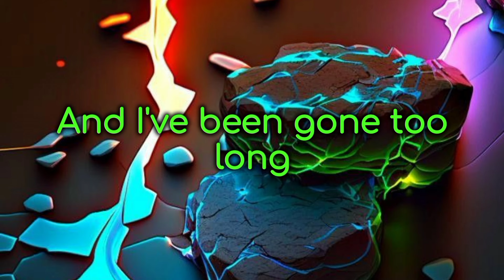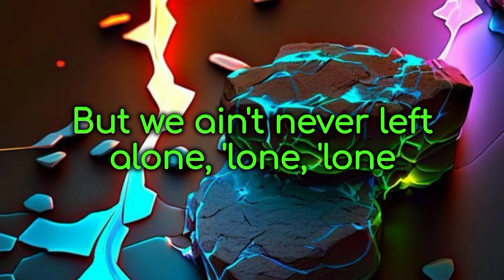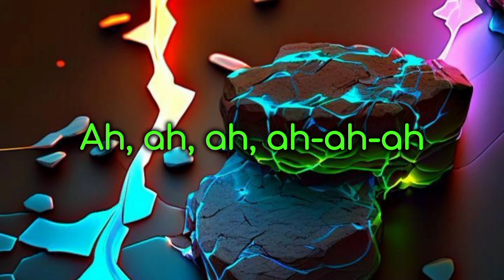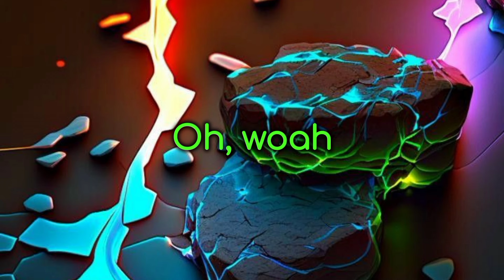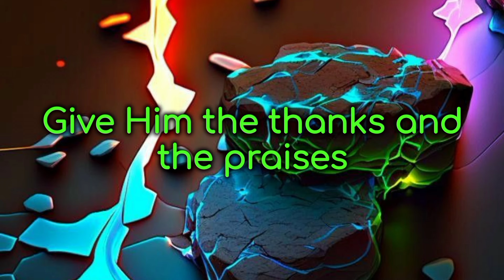YG Marley - "Praise Jah in the Moonlight" (lyrics video)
These roads of flames are catching on fire
Showed you I loved you, you called me a liar

Baby, tell me where you gone, gone, gone?
I've been fiendin' for your love so long
We can praise Jah in the moonlight
Baby, if you with me, better do right
And I've been gone too long
And I'm hoping that you sing my songs (Sing my songs)
I've been on this road for way too long
I've been hoping that we all get along

Give Jah the thanks and praises
I've been on my own, own, own
But we ain't never left alone, 'lone, 'lone
And if I'm tellin' you the feeling is wrong
Relax a little, friend, this won't take too long
And when you're feeling alone
You can call my phone
Is there a better way to go?
Teach them something before they lose their soul
Oh, no-no, no, freedom is the road
Oh, no-no, no, coming in from the cold
Tell them not to sell it, it's worth more than gold
And guiltiness will catch them in the end
Oh yeah, oh yeah
They'll try to manipulate you through your pockets
Now you're gonna bring the funk with the optic, with the vision
Trying to control your soul and take control (Oh, no-no, no)
No we don't play that game right here to win power

(Give Jah all the thanks and praises)
Oh, woah
Give Jah the thanks, the thanks, the thanks
The thanks, the thanks, the thanks
The thanks, thanks, thanks, thanks, thanks, thanks
Thanks, thanks, thanks, thanks and praises
(Give Jah, thanks and praises)
Praises
Give Him the thanks and the praises